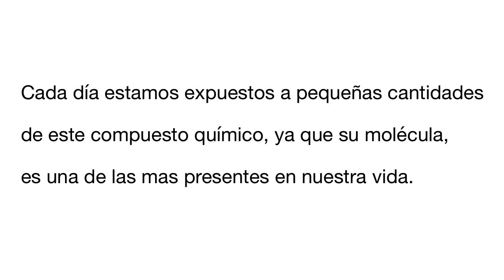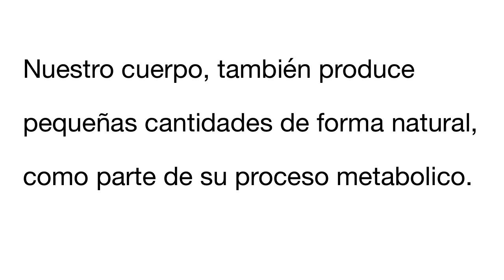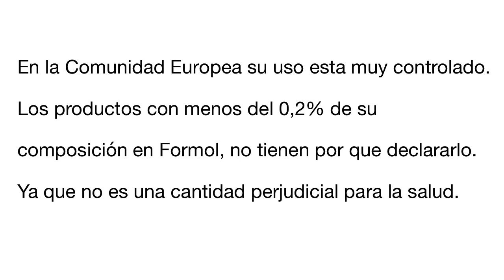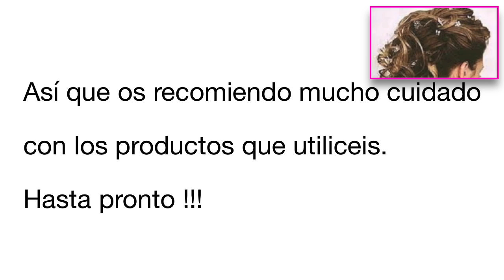Es peligroso el Formol?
Muchos os habéis hecho esa misma pregunta no? Aqui os dejo le video, a la pregunta de @elenakupcab, sobre el formol. Espero que el video os aclare las dudas.

Sabéis que es el Formol? Que productos lo utilizan? Más de los que pensamos. Por ejemplo se utiliza para los tratamientos de cabello como el de Keratina que todas nos hemos hecho.
Aquí verás cómo nos afecta y cómo prevenir posibles afectaciones.

La información la he cogido de un articulo, donde me parecía que estaba muy bien explicado, que lo podéis ver aquí:

Ya sabeis que tengo nueva sección, de dudas y preguntas, donde poco a poco ire contestando todas las dudas que tengais sobre peluquería, estética y maquillaje.

Estibaliz Zabala.